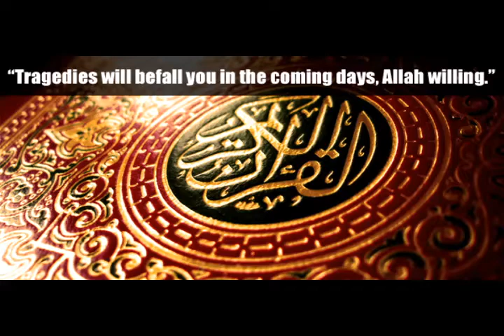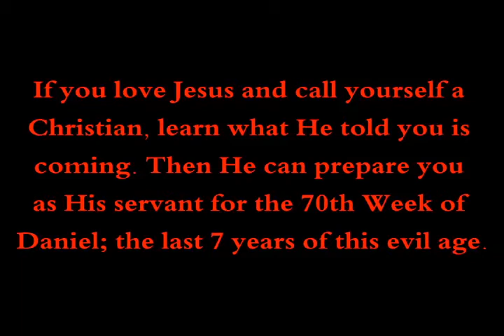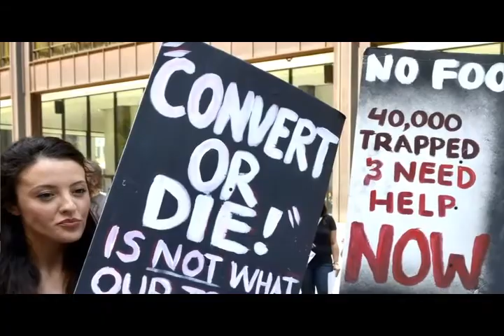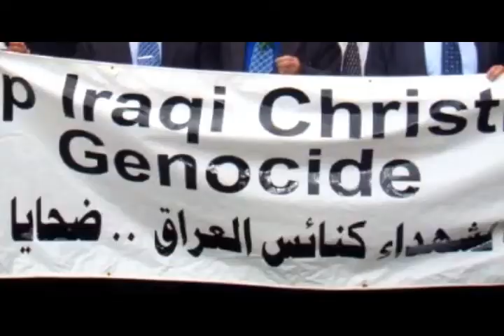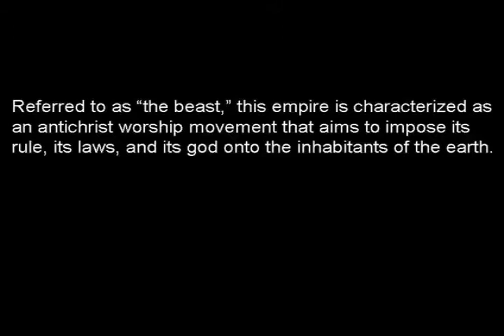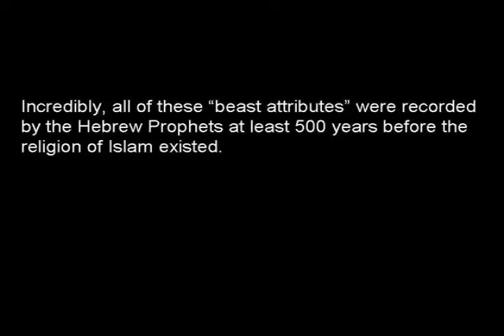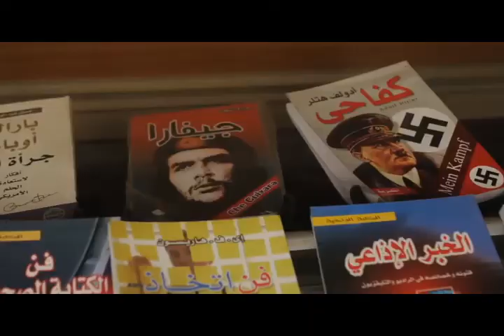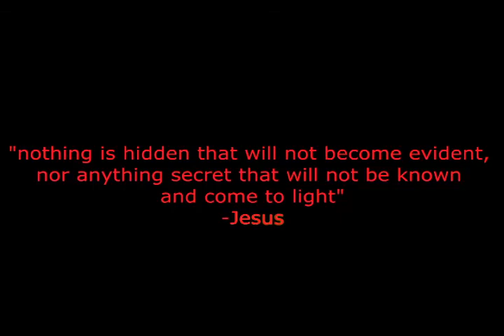Frontline 16 March 2015 The Heresy of Imminence, Beast attributes, New Joel Richardson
The Heresy of Imminence
Islamic Beast attributes
New teachings from Joel Richardson
What are you doing to ResistTheBeast?